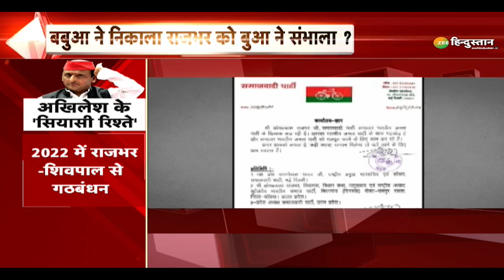10 Ka Dangal: Abu Azmi ने Ranveer Singh के Nude Photoshoot पर उठाए सवाल | Hijab | Maharashtra News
10 Ka Dangal: Abu Azmi ने Ranveer Singh के Nude Photoshoot पर उठाए सवाल | Hijab | Maharashtra News

रणवीर सिंह के न्यूड फोटोशूट पर विवाद. एसपी नेता अबू आजमी ने उठाए सवाल, 'जिस्म की नुमाइश करना आर्ट व आजादी, मर्जी से हिजाब उत्पीड़न और धार्मिक भेदभाव. हमें आखिर कैसा समाज चाहिए?'.

About Channel